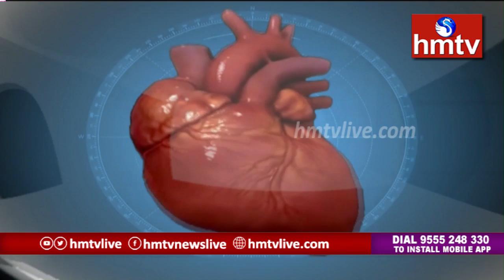Asthma & Allergy Symptoms & Treatment | Homeo Care International | Jeevana Rekha | hmtv Telugu News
Jeevana Rekha is a HMTV feature program, based on health tips and precautions to viewers about their health conditions. On today's topic,  Dr Varalaxmi of Homeocare International Speaks about Asthama & Allergy Symptoms & Treatment